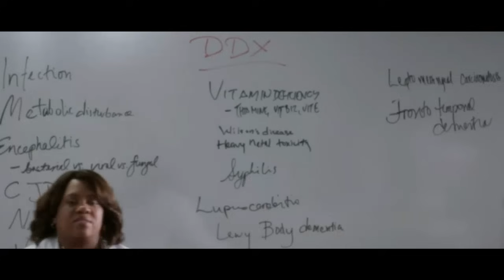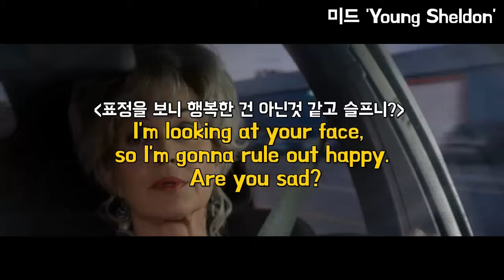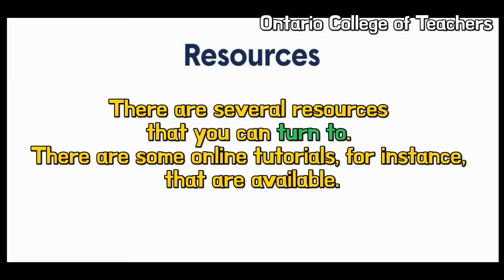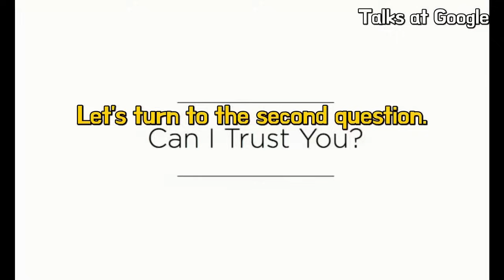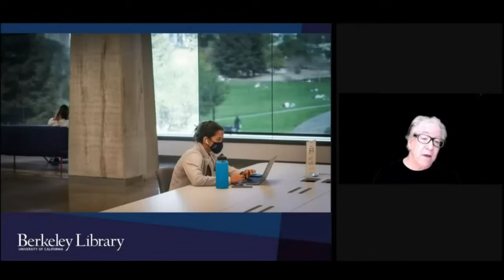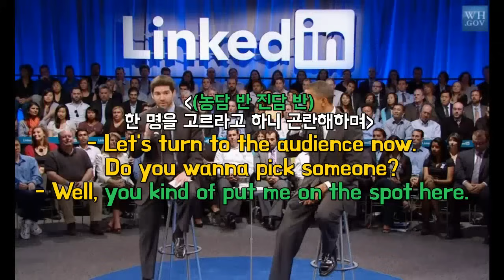Turn to page 6📖외에 꼭 알아야 할 Turn to의 활용법! (필수 구동사와 친해지기🤓💚)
네이티브가 평소 자주 쓰는 영어 표현들을 잘 들어보면 딱히 어려운 단어도 별로 없는 것 같은데 쉬운, 기본적인 단어들을 네이티브처럼 잘 쓰는건 정말 힘든 것 같아요. 오늘은 회사에서 자주 쓰이는 turn to의 활용법과 rule out을 정리해드리려해요. 두 표현 다 꼭 알아야 할 기본 동사들이니 오늘 확실히 정붙여주시길 바라요🙏✨